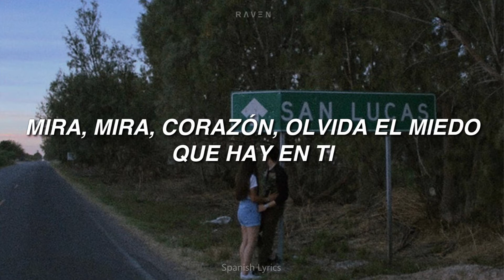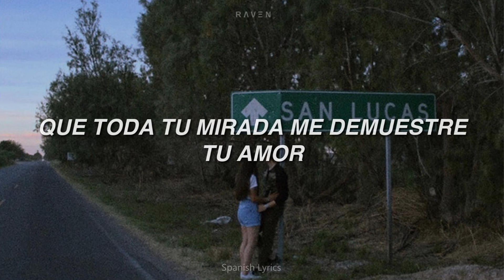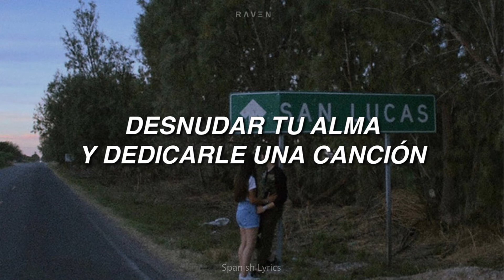Kevin Kaarl - San Lucas | LETRA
Hola amigos!. La canción que les traigo hoy es diferente a lo que suelo subir, porque en primera pues no está en inglés, pero pues la subo porque es de mis canciónes favoritas y este artista uff, tiene canciónes muuuuy buenas. Es un artista independiente y su genero es similar a lo de este canal ya que es folk/Indie/Alternativo. 😊
Y espero que los que no conozcan esta canción o al artista, le den una oportunidad. Y a los que no les llegue a gustar pues una disculpa. Ya seguiré subiendo canciónes del mismo estilo de siempre. Así que aquí se las dejo y espero que sí les guste. 😊💖

Y como siempre, si te gustó el vídeo ayúdame dándole LIKE o COMPARTIÉNDOLO con alguien!

También puedes darle LIKE a mi página en Facebook! @musica7umblr en donde publico vídeos que no subo al canal y un par de cositas más. 😊(Link)

Canción: San Lucas
Artista: Kevin Kaarl